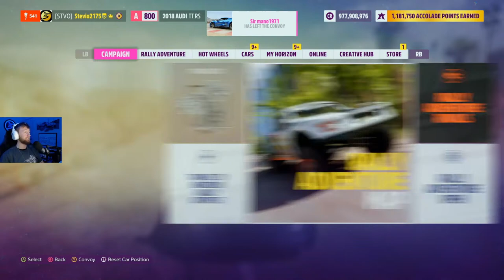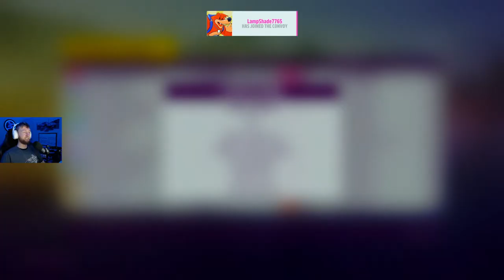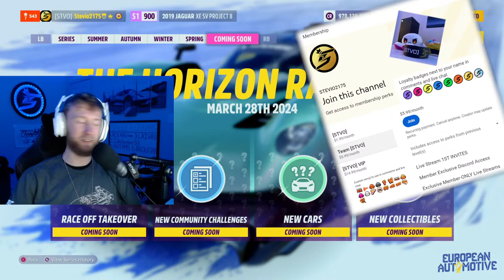NEW Car Pack + 10 NEW Cars in Forza Horizon 5 Update 32 (AVAILABLE NOW)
Forza Horizon 5 Update 32 CARS - Forza Horizon 5 The Horizon Race Off Festival Playlist cars - Forza Horizon 5 Series Update 32 - Forza Horizon 5 April 2024 Update - How to get the 2024 Ford Mustang GT Forza Horizon 5. How to get the 2023 Ford F150 Raptor R Forza Horizon 5. How to get the McLaren Artura Forza Horizon 5. How to get the Lambo Gallardo Spyder Forza Horizon 5. How to get the 2020 Audi TT RS Forza Horizon 5. How to get the 2015 Honda Ridgeline Trophy Truck Forza Horizon 5. How to get the 2003 Ford Mustang SVT Cobra Forza Horizon 5. How to get the Toyota 4Runner Forza Horizon 5. How to get the Jaguar F Type SVR Forza Horizon 5. Forza Horizon 5 new cars in April Update FH5 Horizon Race Off Update - Stevio2175

Forza Horizon 5 Acceleration Car Pack DLC includes 4 new cars:

2021 McLaren Sabre Forza Horizon 5
2019 Ginetta G10 RM Forza Horizon 5
1967 Shelby GT 500 Forza Horizon 5
2022 Ford Supervan 4 Forza Horizon 5

Become a DISCORD Server Member - stevio2175 (STEVIO#0903) Add me for details!

Related:
AR12Gaming
Don Joewon Song
Ericship 111
Jakexvx
HokiHoshi